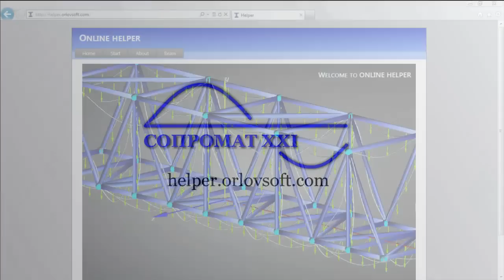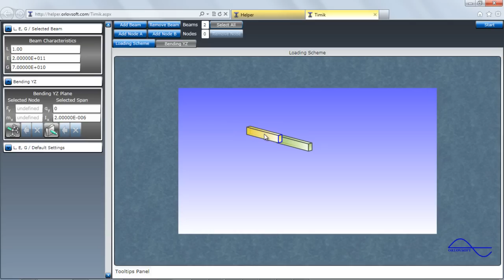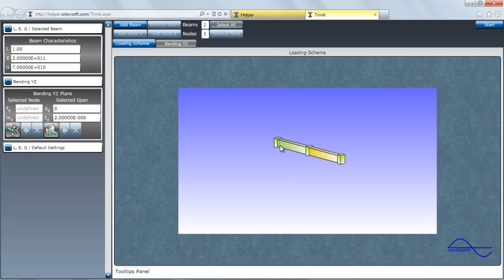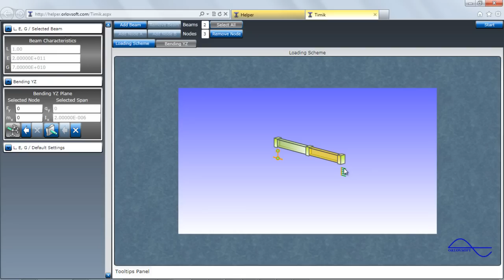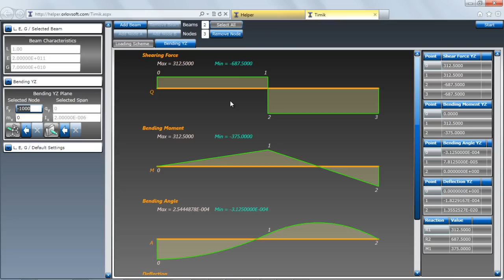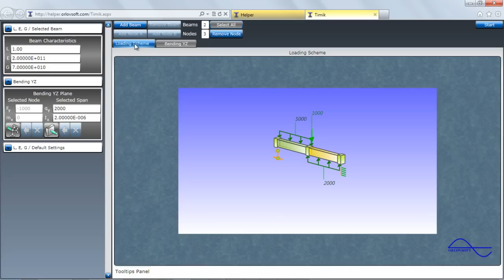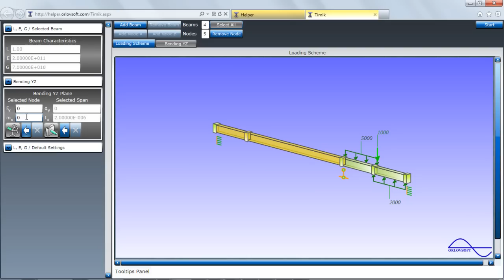Изгиб балки онлайн. Сопромат XXI. helper.orlovsoft.com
Первое видео серии Сопромат XXI. Обучающее видео для решения задач сопротивления материалов в части изгиба балок.